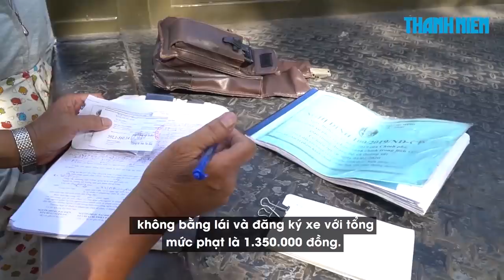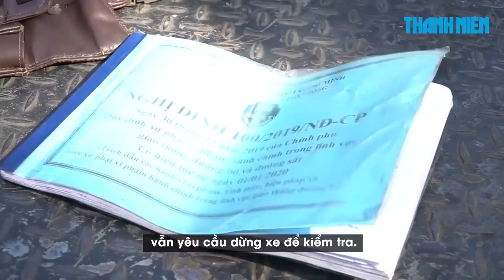Tổng kiểm soát giao thông: Trình giấy tờ photo, bị CSGT giam xe và phạt nặng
Nhiều phương tiện di chuyển trên đường bị lực lượng cảnh sát giao thông dừng phương tiện kiểm tra hành chính nhưng không xuất trình được giấy tờ bản chính mà chỉ có giấy tờ photo. Những người này đã bị lập biên bản, tạm giữ phương tiện.

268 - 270 Nguyễn Đình Chiểu, Phường 6, Q.3, TP HCM